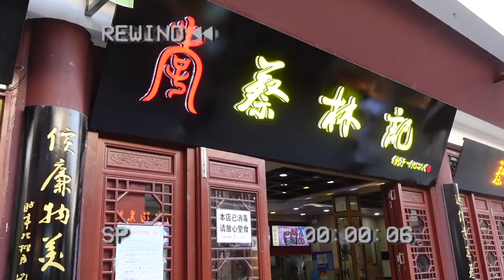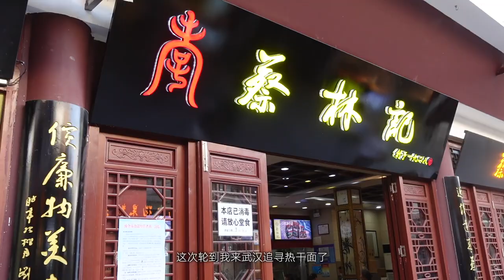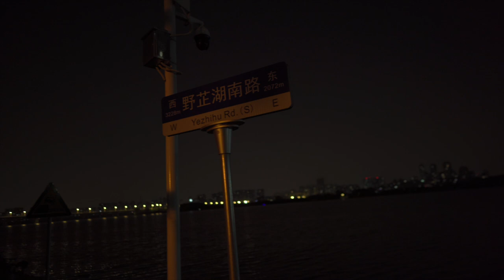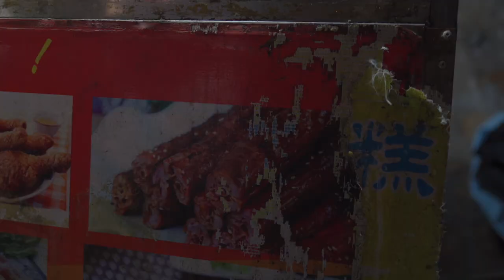VLOG｜武漢,初次見面請多指教！ 2020.9.5